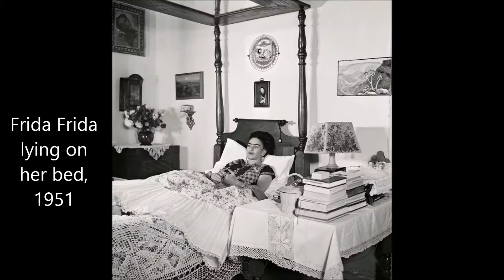Rare and Loving Photos of Frida Kahlo From the Last Years of Her Life in Mexico City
In 1950, photographer Gisèle Freund embarked on a two-week trip to Mexico, but she wouldn’t leave until two years later. There she met the legendary couple Frida Kahlo and Diego Rivera.

Welcomed into their home, she immersed herself in their private lives and the cultural and artistic diversity of the country, taking hundreds of photographs.

These powerful photographs, among the last taken before Kahlo’s death, bear poignant witness to Frida’s beauty and talent.